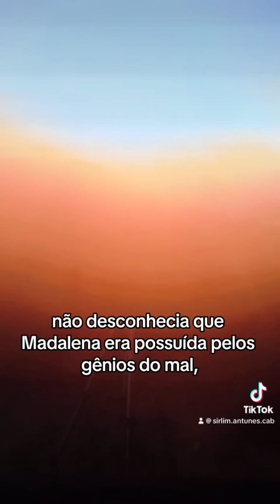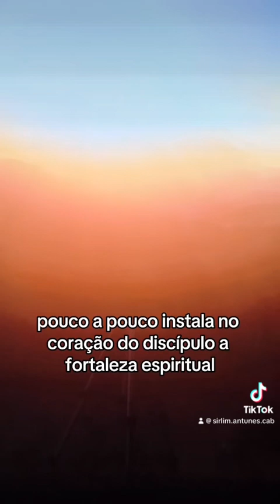A exemplo do Cristo - Fonte Viva 109/180